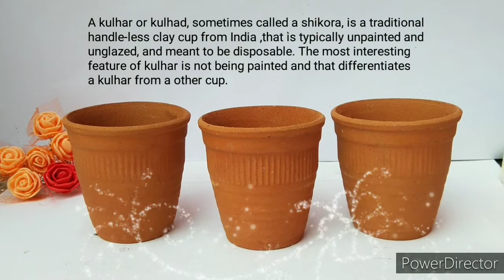DIY How to paint earthen tea pots (kulhad) | Kulhad decoration idea | pot painting| 35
How to paint earthen tea pots (kulhad) |  Kulhad decoration idea |DIY pot painting| #35

How to paint earthen tea pots
Easy earthen pot painting idea
kulhad decoration idea
kulhad painting
earthen pot painting desing
DIY pot painting

Hi everyone🙂
today I painted plain earthen cups /pots
Hope you loved this video and will try to make it.

for more interesting upcoming Art videos 🙂

Required  materials
1. Acrylic paint - white, Persian blue, teal blue
2. 3d outliner
3. Golden paint
4. Brushes
5. plain Khulhad (terracotta cups)

𝗖𝗵𝗲𝗰𝗸 𝗠𝗼𝘀𝘁 𝗽𝗼𝗽𝘂𝗹𝗮𝗿 𝗖𝗿𝗮𝗳𝘁 𝘃𝗶𝗱𝗲𝗼𝘀 ❤️

𝗔𝗿𝘁 & 𝗖𝗿𝗮𝗳𝘁 𝗹𝗼𝘃𝗲𝗿𝘀 𝗰𝗮𝗻 𝗮𝗹𝘀𝗼 𝗳𝗼𝗹𝗹𝗼𝘄 𝗮𝗿𝘁𝗶𝘀𝘁𝗶𝗰 𝗦𝗼𝘂𝗹 𝗔𝗿𝘁 𝗼𝗻 -